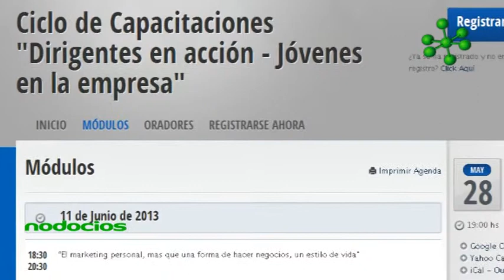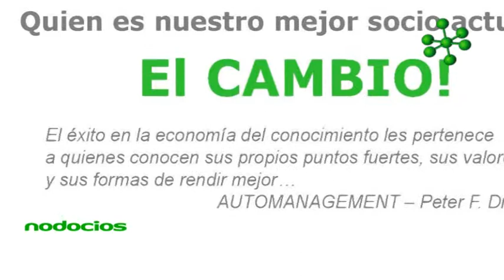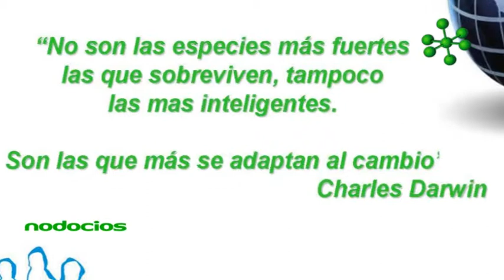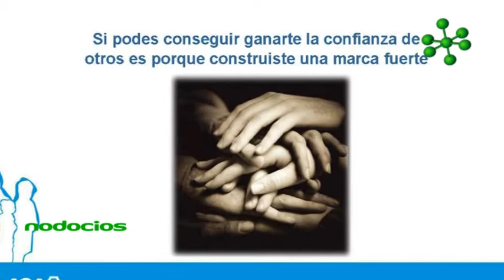MARKETING PERSONAL IVAN EBLAGON JCI ROSARIO NODOCIOS